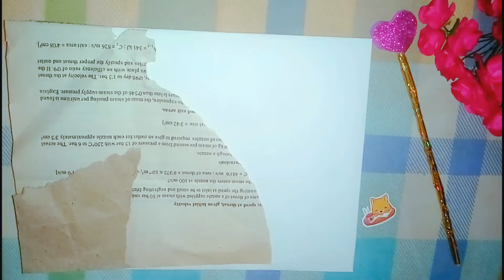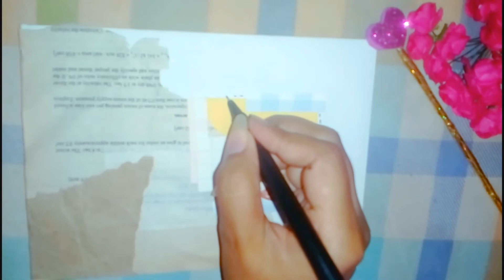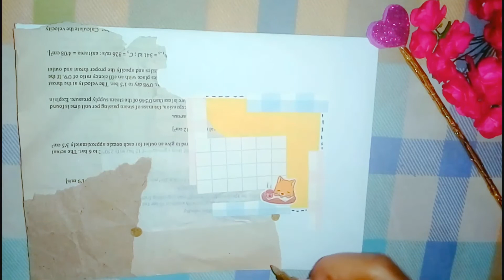Decorate envelope with me | penpal edition | ft. Sweet Bee Paper Co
Hi cuties...💗
This is Yash...💗 ( watch in 360p )

Comment down some video ideas 💗

Her etsy shop

My links:-

Round corner punch

Craft knife

You can send me bday 🎁 from Amazing which ships directly to my house

Note::: My videos are family friendly. I make videos on art related and inspiring topics. If I do some art videos it's not that I'm doing for kids. I am doing videos to give inspirition for some art lovers ( I think the age is 18+ who watch my videos)..I'm using copy right free music.